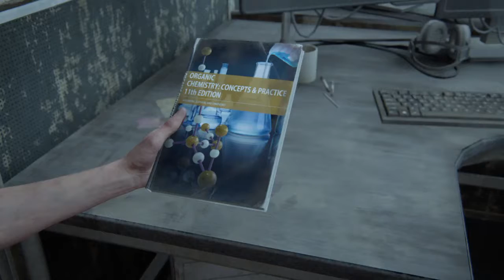🟢Hospital. The Last of Us Parte II gameplay español PS4 capítulo 17 modo historia